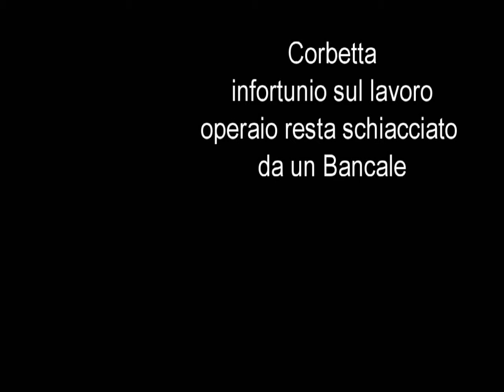Corbetta infortunio sul lavoro, uomo schiacciato da un bancale